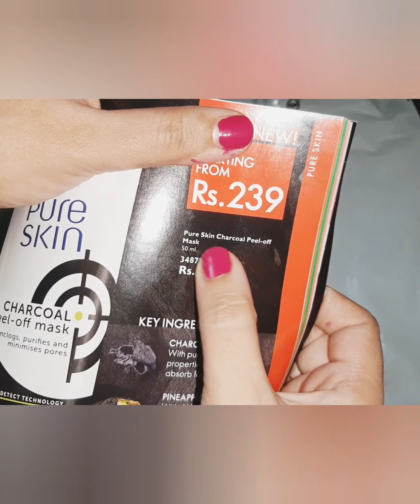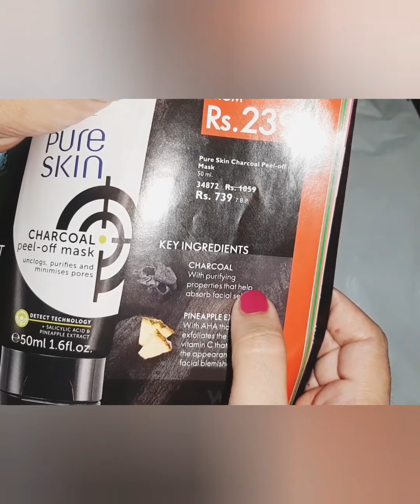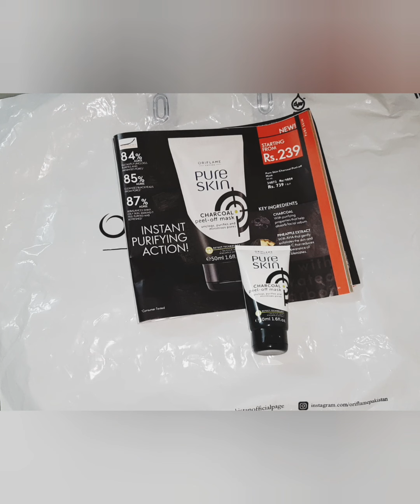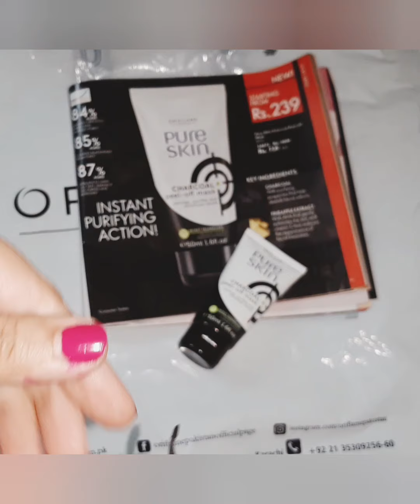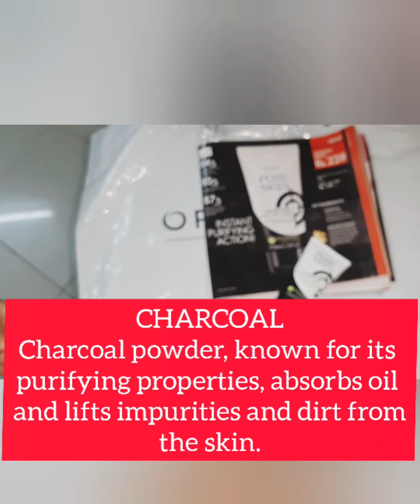Review Oriflame Pure Skin Charcoal Peel Off Mask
hi everyone.
press bell 🔔 botton
this video is about Oriflame Charcoal Peel Off Mask

in this video i tried my best to provide all details , Ingredients and texture.